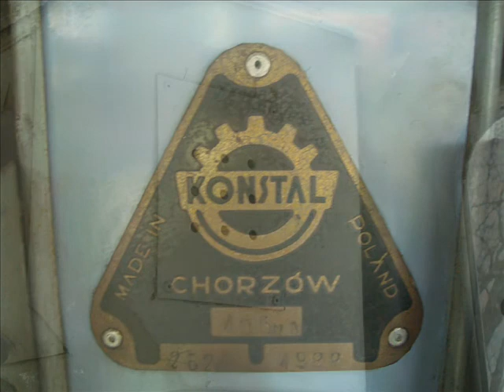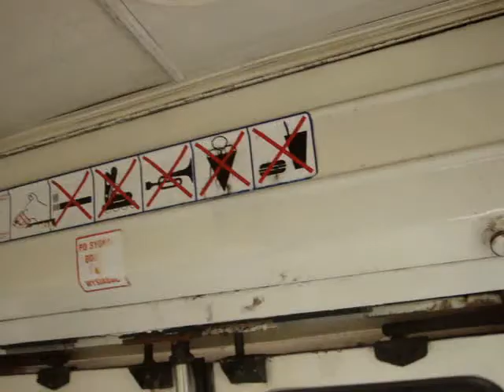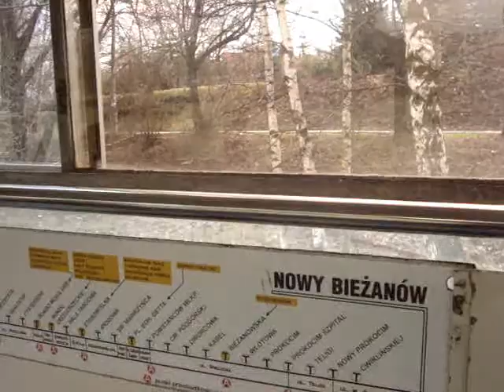9 457+456 1 919 1988] 941+919 Mistrzejowice Bieńczyce